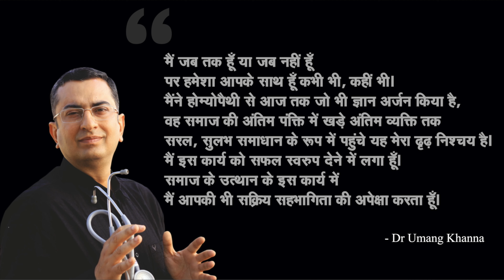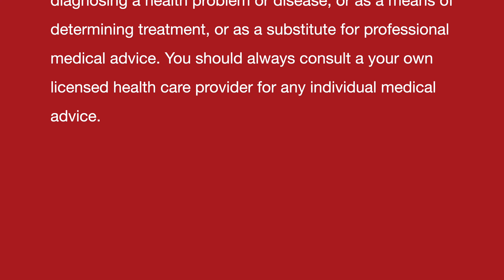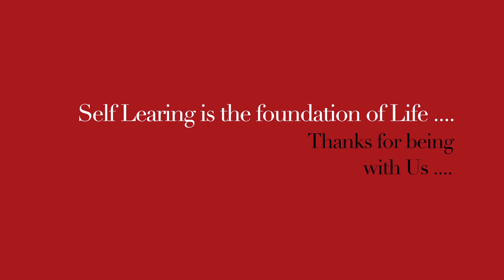नसों की कमज़ोरी || Nerves weakness || Natural homeopathic remedies with symptoms ..